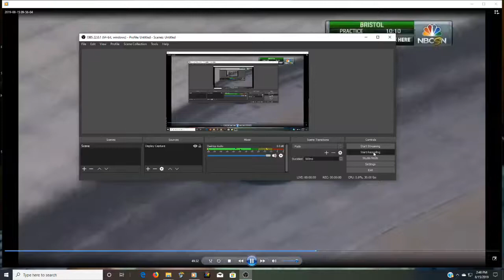Ryan Sieg Lombard Bros. Gaming Bristol Aug 2019 NASCAR Xfinity Highlights